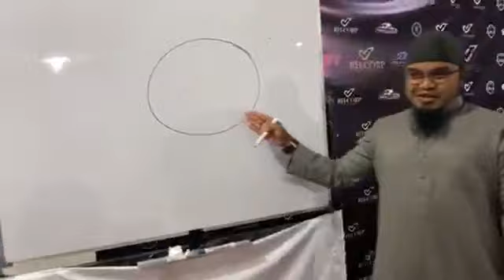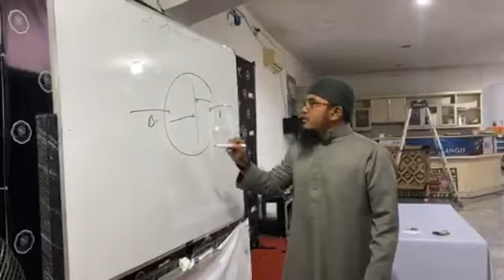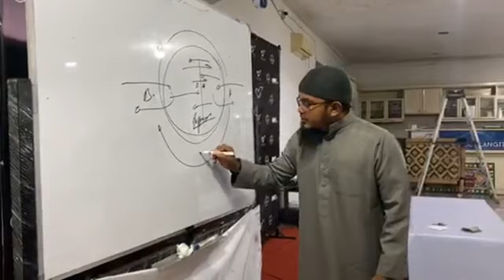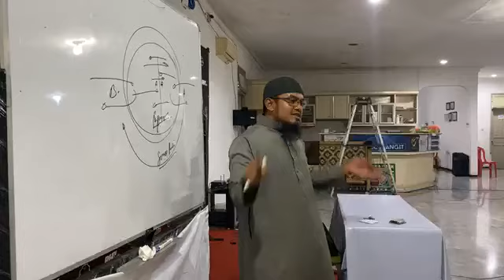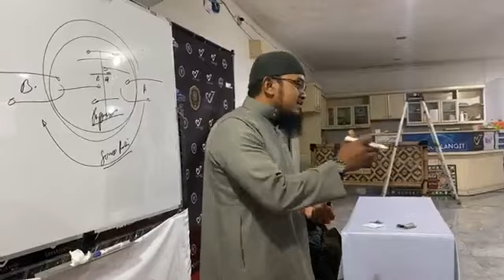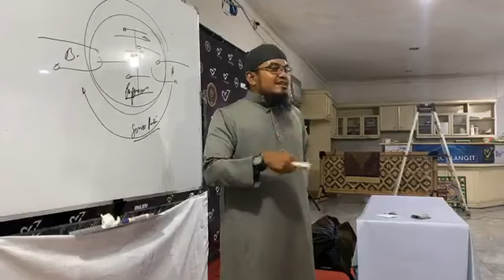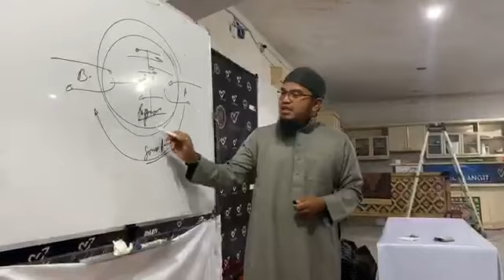ADAKAH SERANGAN BALIK DALAM RUQYAH?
RE-UPLOAD By Nuruddin Al Indunissy